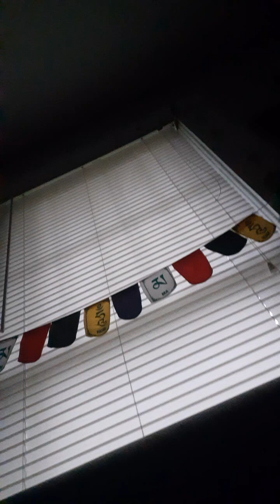'🌞Acts Chapter 18 Sermon - In Corinth, After This Paul Left.! 🏃🏾‍♀️✌️ (New Testament) 07/07/24🌞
'🌞Every Sunday.!🌞

((KeyWords)): Transition - The process or a period of changing from one state or condition to another.

In The Bible - A reminder that our lives are not our own; they are the Lord's, and he will establish our paths. It can be scary to surrender control to God, but we can trust that because God is good, he will not lead us to a place that will not ultimately lead to our good.

Acts Meaning - The title of the book of Acts comes from the Greek word praxis, a word often used in early Christian literature to describe the great deeds of the apostles or other significant believers.

Acts 18 Main Message - Recounts the end of Paul's second missionary journey. He leaves Athens for Corinth, in southern Greece, and works with Priscilla and Aquila as a tentmaker until Silas and Timothy rejoin him. The team stays eighteen months with no significant pressure.

Acts 18 Main Lesson - • Trust God
In his letter to the Philippians, Paul writes, "Finally, brethren, whatever is true, whatever is honorable, whatever is right, whatever is pure, whatever is lovely, whatever is of good repute, if there is any excellence and if anything worthy of praise, dwell on these things".
• Keep speaking the Gospel
In Acts 18:9–10, Jesus tells Paul to keep proclaiming the Gospel, saying, "I am with you, and no one will attack you to harm you".
• Help others understand the faith
In Acts 18, Aquila and Priscilla help Apollos understand the way of God. Some say that this lesson is about helping others understand the faith and using their gifts to serve God.
Other lessons from Acts 18 include:
• Believing in the Lord
In Acts 18:8, Crispus believes that Jesus is the Son of God who died to cover his sins, and that his resurrection proves God accepts Jesus' sacrifice.
• God's tailor-made witness
In Acts 18, Paul's approach to preaching varies depending on his audience. For example, in Philippi, he preaches Jesus as the personal savior of the individual, while in Thessalonica, he preaches Jesus as the fulfillment of Jewish scripture.

Definitions:
Athens - The capital of Attica, the most celebrated city of the ancient world, the seat of Greek literature and art during the golden period of Grecian history.
Corinth - A particular hotbed of immorality and vice.
Aquila - Eagle, a native of Pontus, by occupation a tent-maker. (Aquarius)
Pontus - A province of Asia Minor, stretching along the southern coast of the Euxine Sea, corresponding nearly to the modern province of Trebizond. (Car)
Priscilla - A woman of Jewish heritage and one of the earliest known Christian converts who lived in Rome.
Claudius - A high-ranking military officer in charge.
Depart - To go away from.
Rome - Strength; power. The city where Paul received a warm reception from a group of Christ-followers, but also as the location where he and Peter were put to death. Exalted and Deceived, or even Exalting and Deceptive.
Trade - To barter, or to buy and sell; to deal in the exchange, purchase or sale of goods, wares and merchandise, or any thing else; to traffic; to carry on.
Tent Markers - A metaphor for a Christian who works full-time to support themselves while also participating in Christian ministry.
Synagogue - The place where Jews gathered for instruction and worship in the New Testament period.
Sabbath - A day of rest on the seventh day, commanded by God to be kept as a holy day of rest, as God rested from creation.
Silas - Wood," or "of the forest.
Macedonia - Extended land.
Blasphemed - Great disrespect shown to God or to something holy, or to something said or done that shows this kind of disrespect.
Justus - Upright, just.
Crispus - One of the small number baptized by Paul among the Corinthian Christians.
Blood Be On Their Heads - This line refers to who is responsible for any curse or hardship that may fall upon them.
Gallio - One who lives on milk. One who is careless or indifferent to religion.
Proconsul - A governor or military commander of an ancient Roman province. The senate appointed by lot yearly an officer.
Wicked Crimes - A mental disregard for justice, righteousness, truth, honor, virtue; evil in thought and life; depravity; sinfulness; criminality.
Sosthenes - Saving strength. Safe.
Siezed - To take possession of suddenly and by force, attack, or strike.
Cenchreae - Millet; milletlike; small grains; small beads.
Ephesus - A city where the apostle Paul preached and it is the subject of the Book of Ephesians.
Phrygia - An irregular and ill-defined district in Asia Minor.
Alexandrian - A city founded by the Ptolemies, Alexander's successors in Egypt, who made it a capital but also a renowned center of learning.
Scriptures - Definite collection of sacred books, regarded as given by inspiration of God.
Fervent - To have a burning zeal to do the will of God.
Refuted - To prove wrong by argument or evidence.